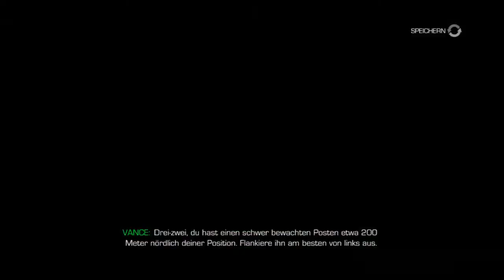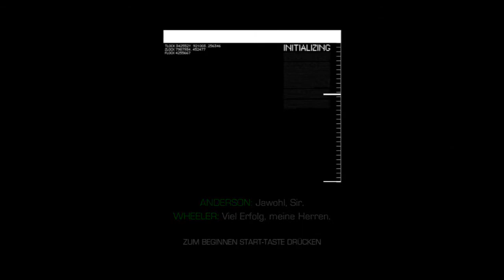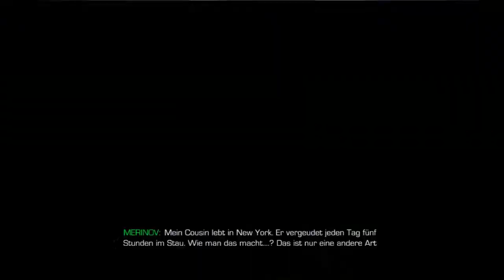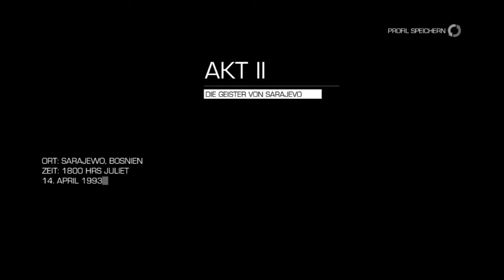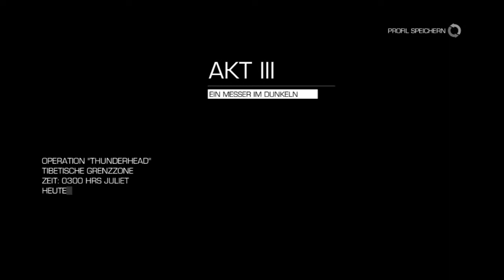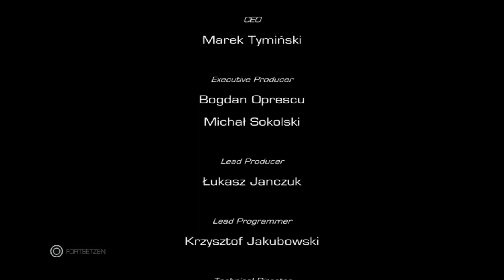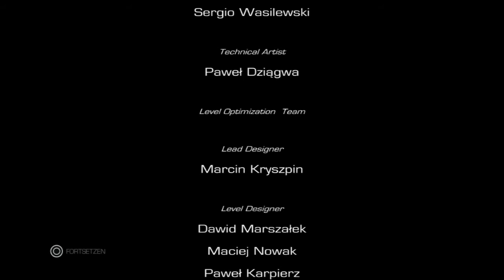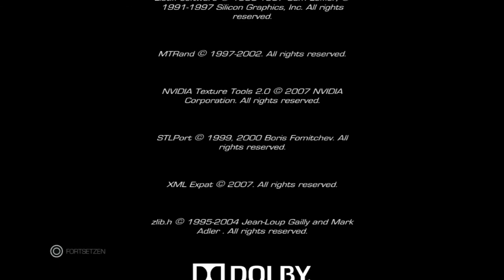Sniper Ghost Warrior 2 Longplay (Playstation 3)